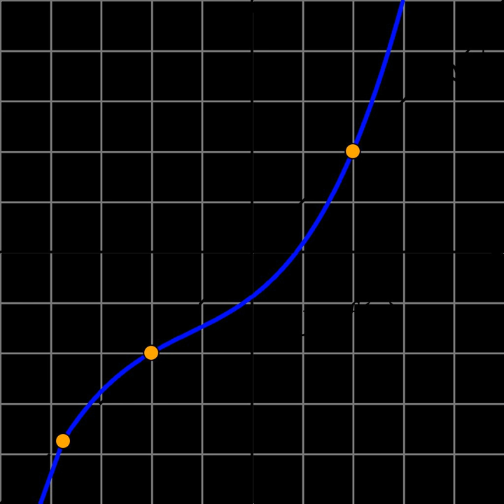Fixed point (mathematics) | Wikipedia audio article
00:00:19 1 Attractive fixed points
00:01:30 2 Applications
00:02:30 3 Topological fixed point property
00:04:23 4 Generalization to partial orders: prefixpoint and postfixpoint
00:05:24 5 See also
00:08:08 6 Notes
00:10:00 7 External links
00:10:59 See also
00:11:08 Notes
00:11:17 External links

- Socrates

SUMMARY
In mathematics, a fixed point (sometimes shortened to fixpoint, also known as an invariant point) of a function is an element of the function's domain that is mapped to itself by the function. That is to say, c is a fixed point of the function f(x) if f(c) = c. This means f(f(...f(c)...)) = fn(c) = c, an important terminating consideration when recursively computing f. A set of fixed points is sometimes called a fixed set.
For example, if f is defined on the real numbers by

          x

            2

        3
        x

    {\displaystyle f(x)=x^{2}-3x+4,}
  then 2 is a fixed point of f, because f(2) = 2.
Not all functions have fixed points: for example, if f is a function defined on the real numbers as f(x) = x + 1, then it has no fixed points, since x is never equal to x + 1 for any real number. In graphical terms, a fixed point x means the point (x, f(x)) is on the line y = x, or in other words the graph of f has a point in common with that line.
Points that come back to the same value after a finite number of iterations of the function are called periodic points. A fixed point is a periodic point with period equal to one. In projective geometry, a fixed point of a projectivity has been called a double point.In Galois theory, the set of the fixed points of a set of field automorphisms is a field called the fixed field of the set of automorphisms.